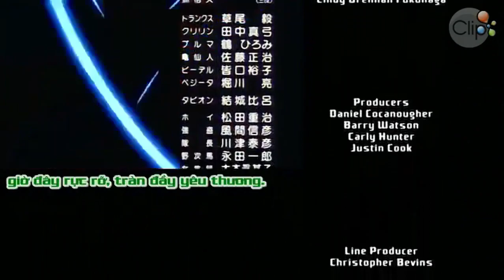Dragon Ball Z: Wrath of the Dragon(Cơn thịnh Nộ Của Rồng - Hóa Giải Phong Ấn) | Nhạc remix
Movie 17: Dragon Ball Z: Wrath of the Dragon(Cơn thịnh Nộ Của Rồng - Hóa Giải Phong Ấn)

- Ngày phát hành tại Nhật: 15/7/1995
- Ngày phát hành tại Việt Nam: không có
- Tính chất: Ngoại truyện
- Thời lượng: 52 phút

- NỘI DUNG:

Một ngàn năm trước, Tapion và em trai Minotia là những người Konats sống trên hành tinh Konats yên bình. Tuy nhiên, một ngày nọ, một nhóm hắc pháp sư được gọi là Kashvar đã thực hiện một nghi lễ cổ xưa hồi sinh con quái vật khổng lồ và tàn nhẫn Hirudegarn. Không có lý do, Hirudegarn sử dụng sức mạnh khủng lồ của mình để tiêu diệt hành tinh Konats.

Trong trận chiến giữa con quái vật Hirudegarn và người Konats, chiến binh Tapion và Minotia đã sử dụng cây Sáo của họ để giữ chân Hirudegarn. Nhân cơ hội này, một thuật sĩ (được xác nhận là Người bảo vệ Konats trong ấn phẩm Daizenshuu 6) đã vung một thanh kiếm được yểm bùa và dùng nó để cắt đôi Hirudegarn.

Tapion, Minotia và thuật sĩ sau đó được biết đến như những Anh hùng Vĩ đại của người Konat. Để đảm bảo rằng Hirudegarn sẽ bị giam cầm vĩnh viễn, Tapion và Minotia đã đồng ý để cơ thể của họ bảo vệ từng linh hồn của Hirudegarn (nửa trên của anh ta thuộc về Tapion và nửa dưới thuộc về Minotia). Sau đó, chúng được đặt trong những chiếc hộp âm nhạc thần bí và được gửi đến những nơi xa xôi trong vũ trụ. Minotia được gửi đến một hành tinh không xác định, trong khi Tapion được gửi đến Trái Đất

Một đàn ông tự giới thiệu mình là Hoy và muốn nhóm team Z mở chiếc hộp nhạc đó ra với lý do rắng "có một anh hùng có tên Tapion đang bị mắc kẹt" Tin theo lời kẻ lạ mặt, cả nhóm sớm phát hiện ra rằng giải thoát cho Tapion cũng là giải thoát cho Hirudegarn.
Trong Movie này, Goku Super Saiyan 3 đã sử dụng tuyệt kỹ Dragon Fist để kết thúc quái vật Hrudegarn cực kỳ đẹp mắt.